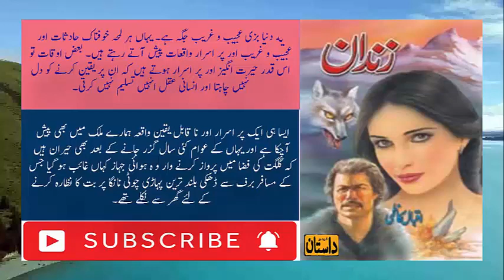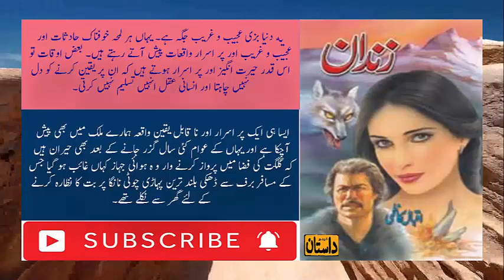Zindaan Ep16 | gumshudaa tayyaray ki talaash mein niklay janbazoon ki dastaan | Urdu Dasttan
It is an action and adventure story which describes the experience of some youngsters. They went in search of the waste of a crashed airplane. They faced many difficulties and sometimes escaped from certain death.
URDU DASTAN® youtube channel